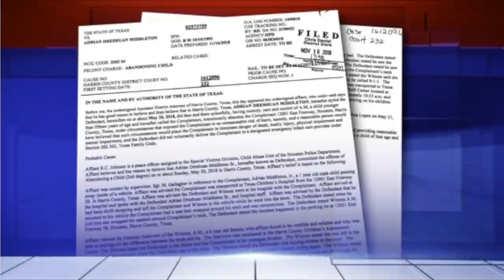Trifling TX~6yr old Accused of Strangling Baby Brother with Seat Belt as Dad Shopped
Today's Look😍
Lip Color:💄💋